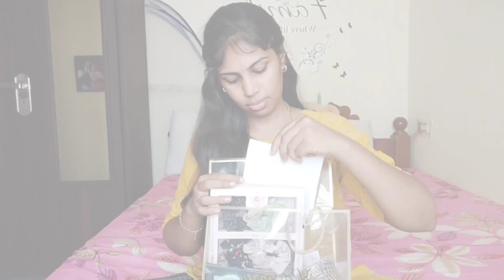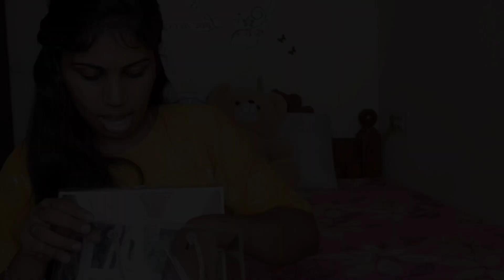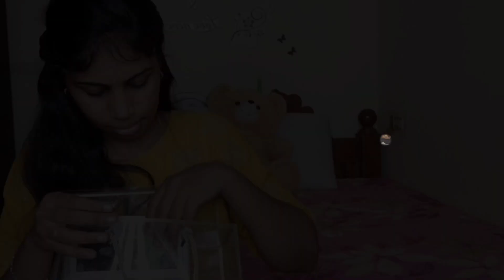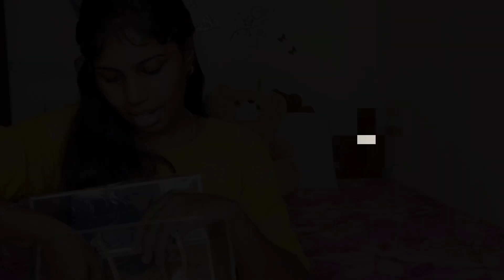தமிழில்:5000/-worth Giveaway hamper😲|what is inside my giveawaygifts|Giveway alart❌